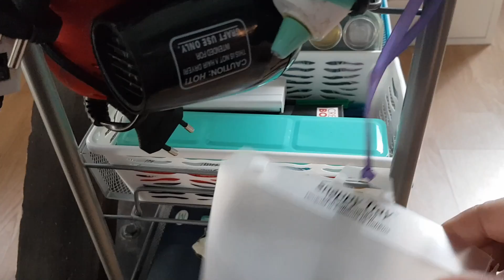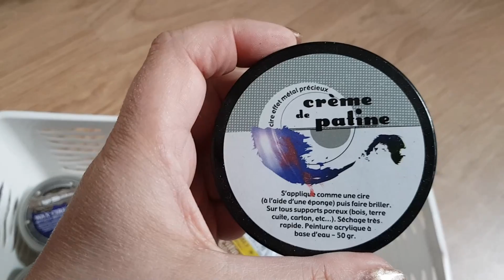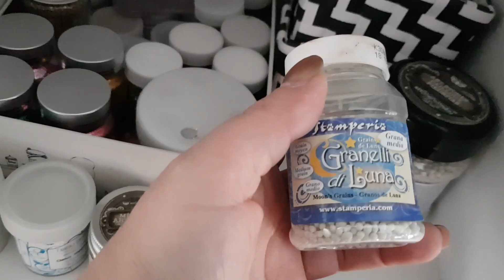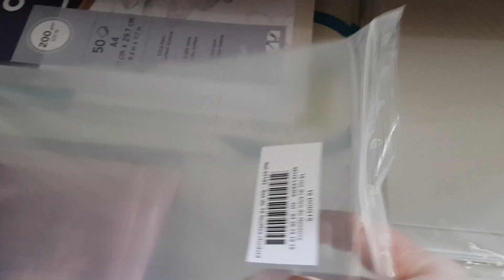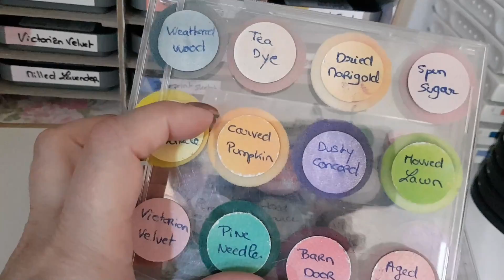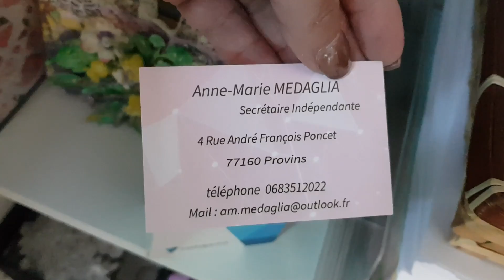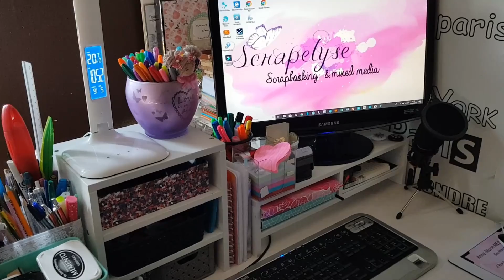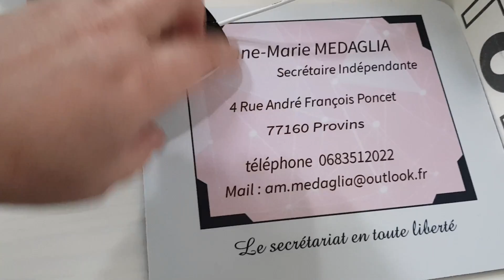Scraproom tour 2019 {partie 2/2}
N'hésitez pas à me contacter par mail si vous avez des questions à me poser ... ou pour toute demande de partenariat :

Vous souhaitez soutenir mon travail de créatrice ? Rien de plus simple ... Il vous suffit de cliquer sur le lien ci-dessous et de regarder une ou plusieurs publicités de quelques secondes.
Grâce à votre contribution, je gagnerai quelques centimes pour chaque publicité regardée. Merci pour votre soutien !!
Groupe Facebook   "Le rendez-vous créatif de Scrapelyse"

Les vidéos techniques, astuces, tutoriels sont mises en ligne  mardi et jeudi.
Les vidéos "bonus" (présentation créations, mon facteur m'apporte, ...) sont mises en ligne le samedi.

A bientôt